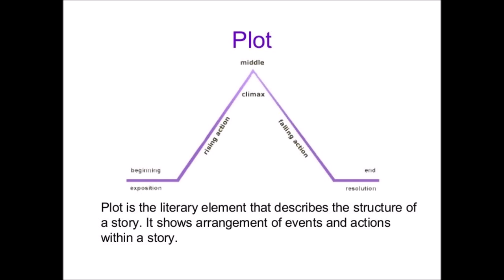Float (2019) animated short review.